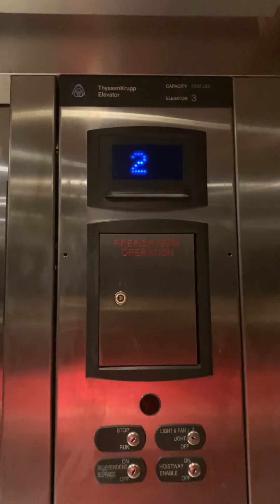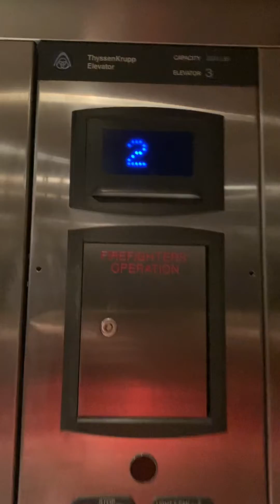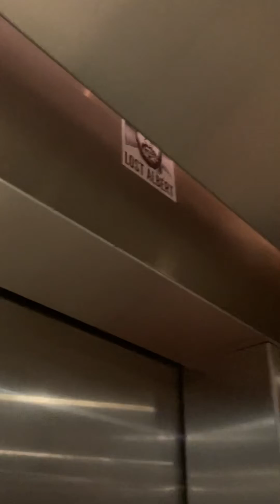3rd Lovely Thyssenkrupp signa4 elevator at the North Parking at Fairview village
So today we had the 1st elevator broken with water coming out from the wall and I said OH MY GOSH THIS IS WONDERFUL! What a wet day.